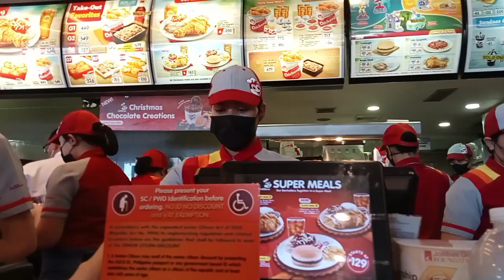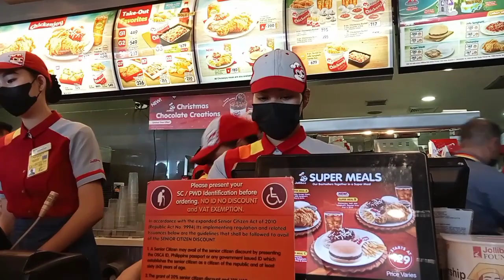7 DAYS IN MANILA✈️ | JUVY LIIT